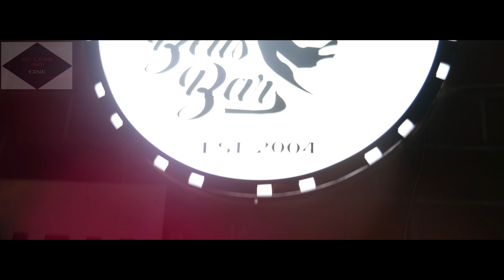Odrisso Sotru Episode 1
Presenting  part1 of Odrisso Sotru (Name changed to comply).

Please leave your valuable comments.